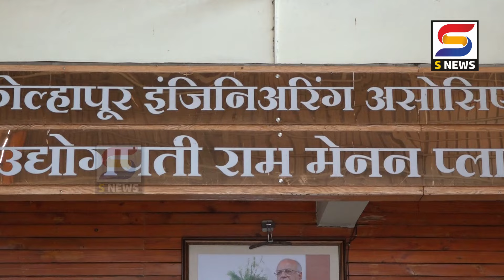S NEWS आजच्या ठळक बातम्या दि. ०४-०४-२०२४